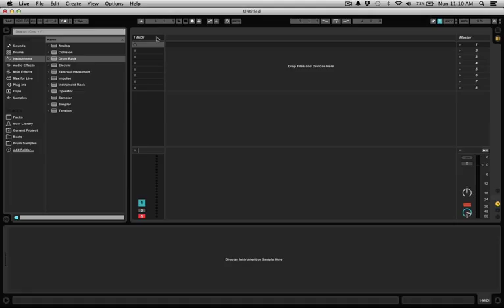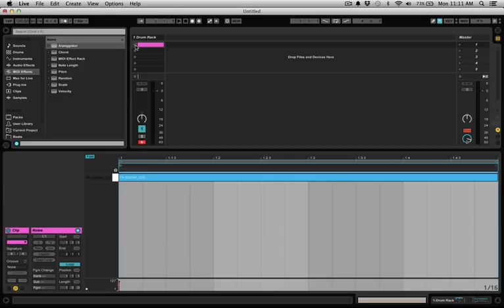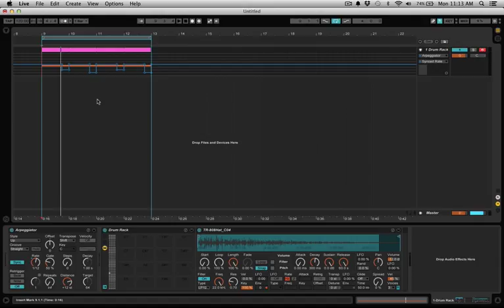How To: Quickly Create Trap Hi-Hat Patterns In Ableton Live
New content hits YouTube every Monday!

Create Trap style Hi-Hat patterns in Ableton Live.